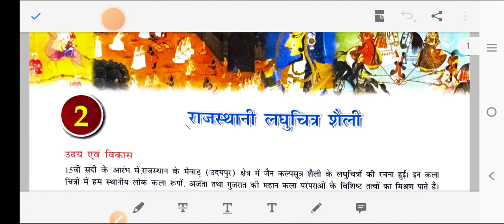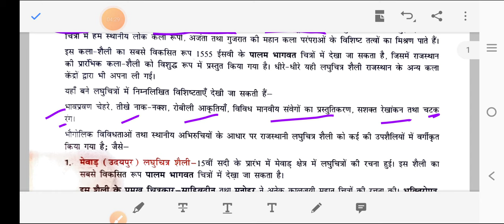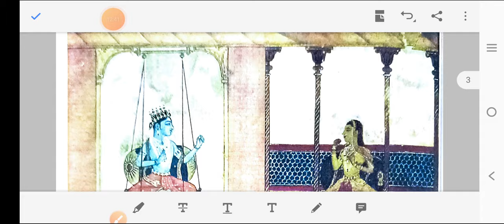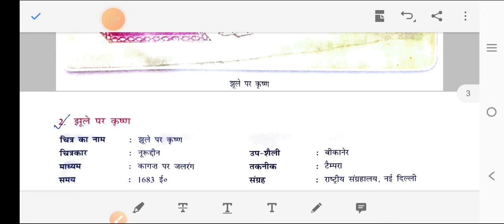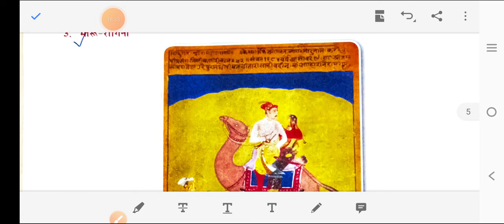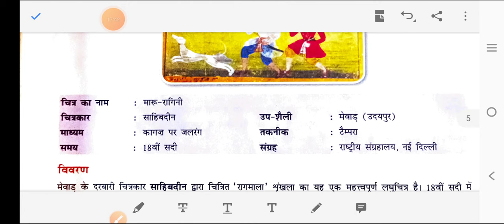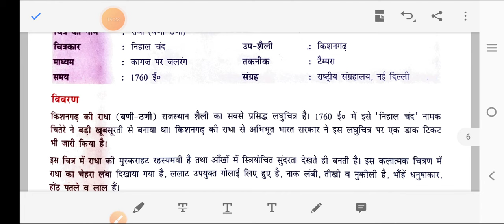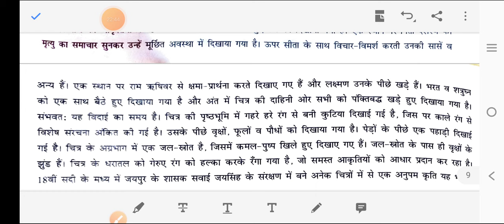राजस्थानी लघुचित्र शैली | Rajasthani Miniature Painting | Painting Class 12 | Chapter 02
Miniature Painting of rajasthan
मेवाड़ स्कूल
जयपुर स्कूल
किशनगढ़ शैली
बीकानेर शैली
जोधपुर शैली
राजस्थानी लघुचित्र शैली

बनी-ठनी
झूले पर कृष्ण
राम-भरत मिलाप
ढोला-मारु